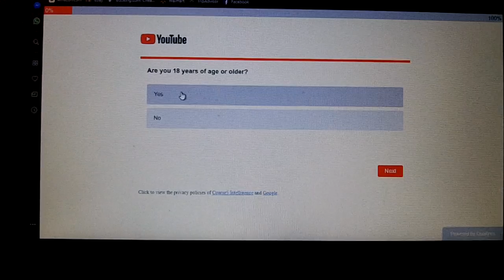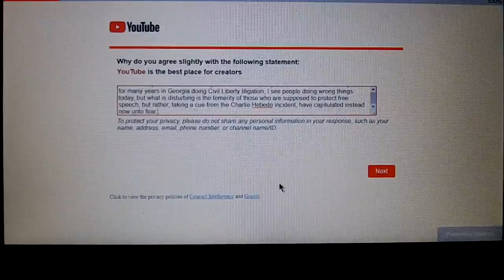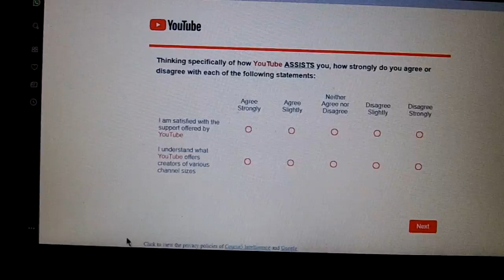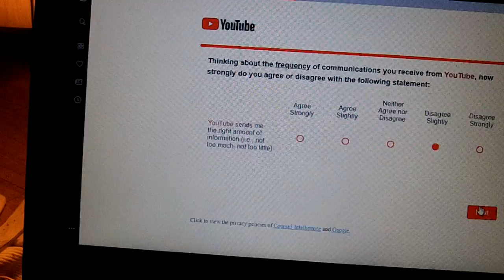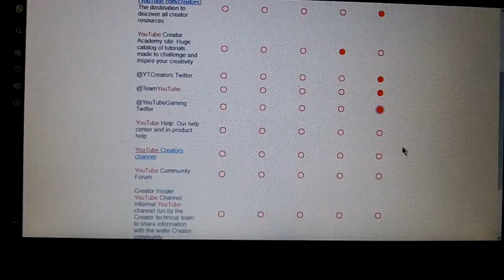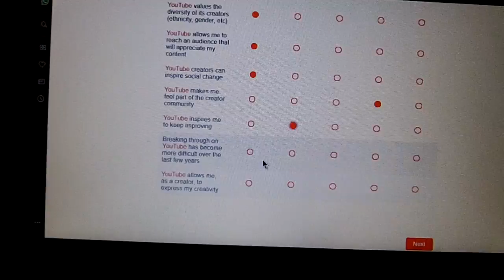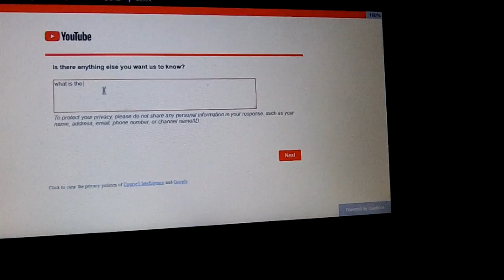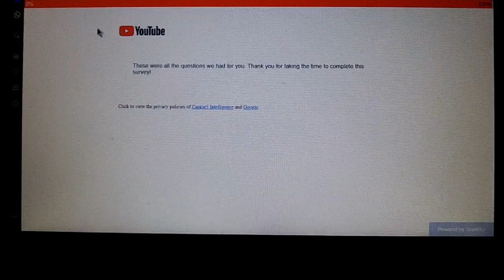survey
YouTube sent me a link to fill out a survey, and as I paged through the thing with my answers, the web page (Qualtrics) kept crahing, and sending me back to the beginning of the survey process.